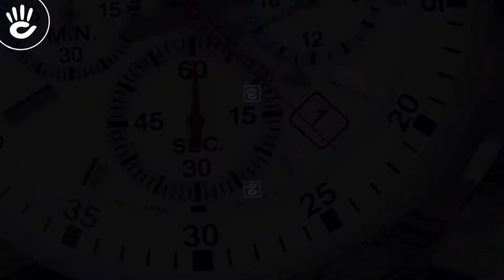SKS601P1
♪ Hotline tư vấn bán hàng: 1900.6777